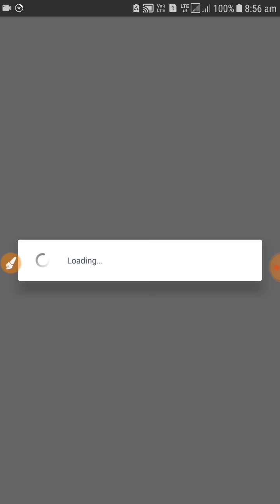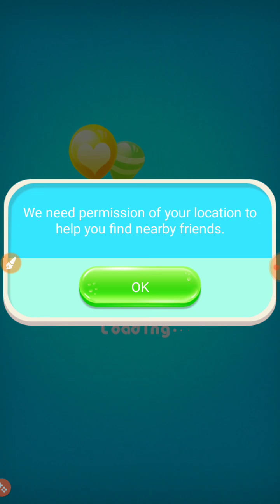Piggy boom features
Changes and features